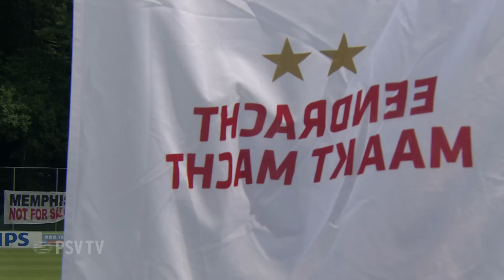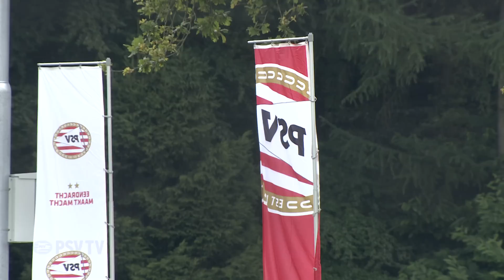Pasveer nieuw, Wijnaldum verlengd, Bakkali naar Jong PSV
Doelman Remco Pasveer is het voorlopig enige nieuwe gezicht bij PSV.